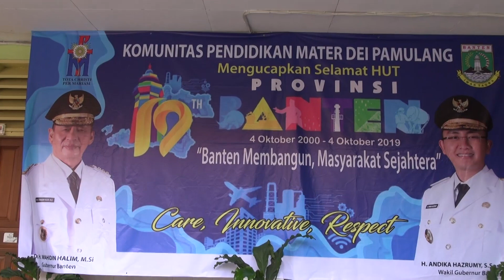BANTEN MAJU - HUT Banten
Dalam rangka HUT Provinsi Banten ke-19, SDK Mater Dei Pamulang, Tangerang Selatan mengadakan kegiatan upacara bendera dan berbagai perlombaan antar Guru Karyawan SDK Mater Dei Pamulang, serta perlombaan antar siswa. Perlobaan tersebur antara lain lomba paduan suara antar Guru dan ketangkasan antar siswa. Acara juga dimeriahkan dengan penampilan tari Merak  dan musik kulintang dari siswa SDK Mater Dei Pamulang. SELAMAT ULANG TAHUN KOTA BANTEN (@Andrisulistyanto )